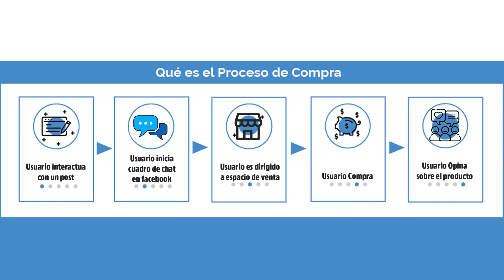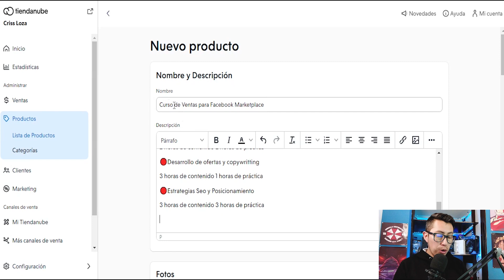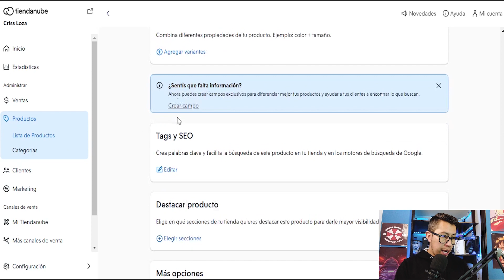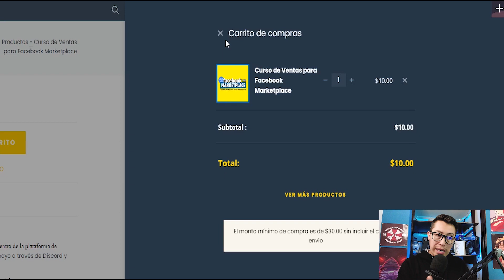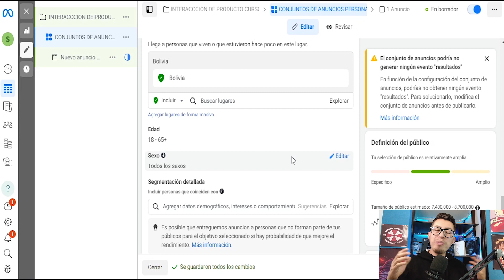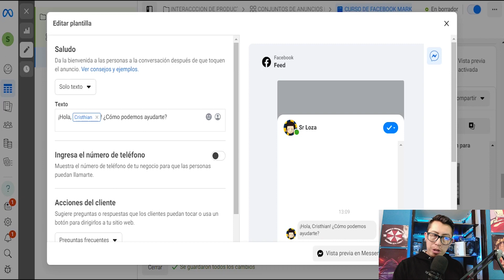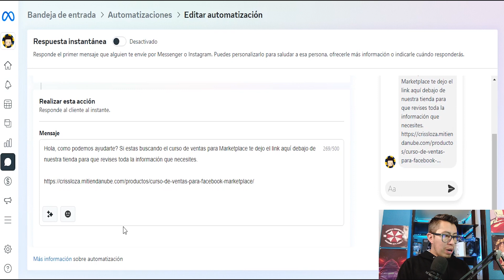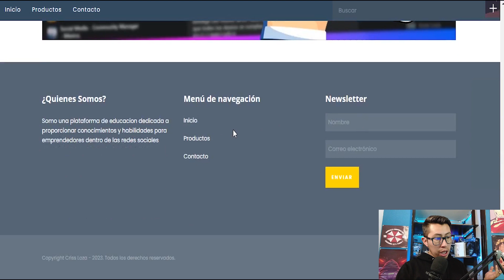AUTOMATIZA TUS VENTAS DE FACEBOOK con una Tienda Online🔥Meta ads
Descubre cómo automatizar tus ventas en Facebook mediante el uso de una tienda online. Este proceso te permitirá optimizar tus operaciones y maximizar tus resultados de manera eficiente.

🔥 Crea una Tienda en Línea en 5 PASOS y crece tus ventas online 💸. Usa el siguiente link 🔥

🔴 Aprende a impulsar tu negocio al integrarlo con otras plataformas.

🟡 ¿Cómo integrar Tiendanube con otras aplicaciones?

🟡 ¿Cómo vender en ecommerce o maximizar tus ventas online?

🟡 11 apps de Tiendanube para gestionar tu tienda online fácilmente

Si quieres GANAR DINERO VENDIENDO en Grupos de Facebook

Minutaje:
00:00 Intro
01:12 Crea una tienda Online
10:13 Configura tu anuncio en facebook ads
16:06 Configura los mensajes automaticos